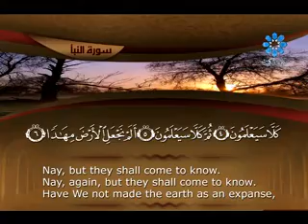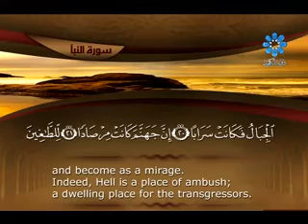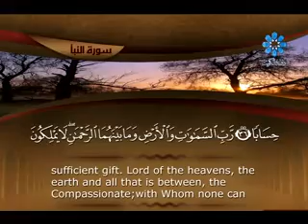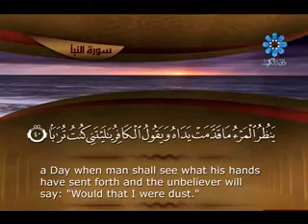سورة النبأ للشيخ ماهر المعيقلي